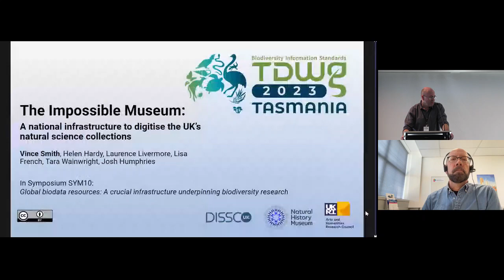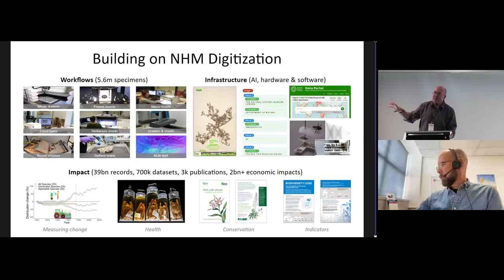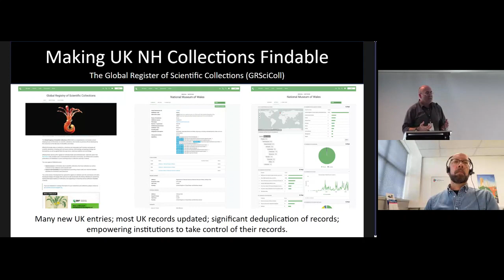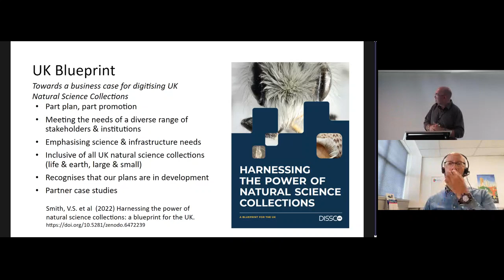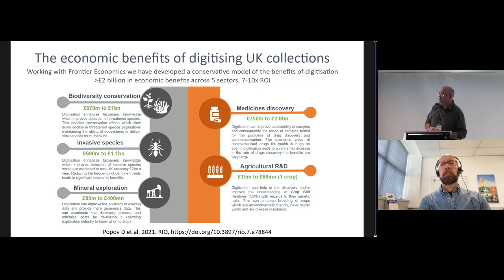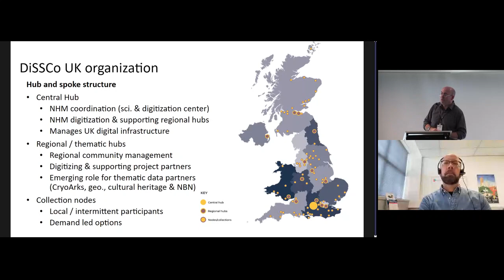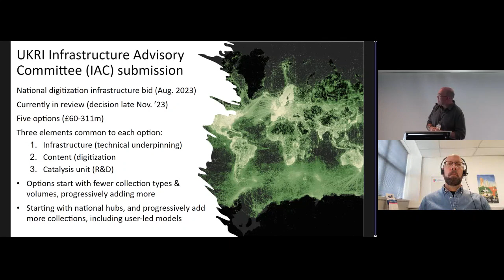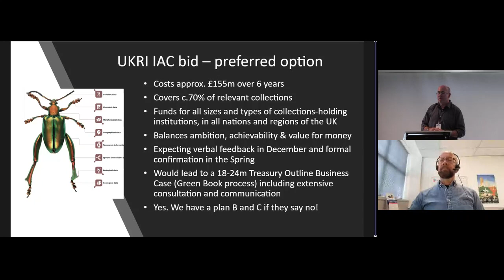SYM10.5 The Impossible Museum: A national infrastructure to digitise the UK’s natural science col...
The Impossible Museum: A national infrastructure to digitise the UK’s natural science collections. Presented by Vincent Stuart Smith as part of SYM10 Global biodata resources: A crucial infrastructure underpinning biodiversity research at the TDWG 2023 Hybrid Annual Conference in Hobart, Tasmania 9–13 October.